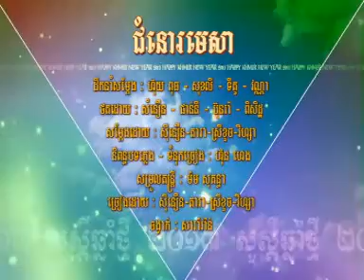Chumnor Mesa - Sineun, Dara, Srey Khuoch, Viza [ RHM VCD Vol 187 ]